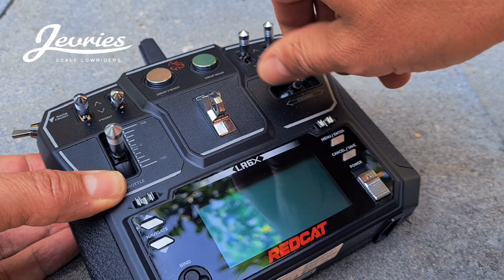Redcat SixtyFour Chain Steering Wheel Install.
Here's two methods on how to mount the Jevries Miniature Steel Chain Steering Wheel to the dash of your Redcat SixtyFour RC Lowrider.
also includes how to mount Steering wheel to the controllers stick.